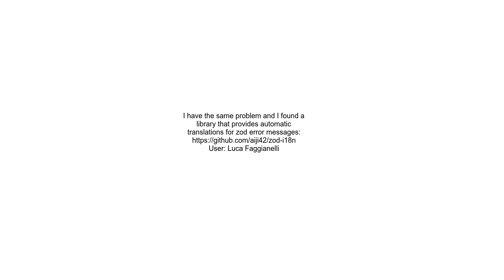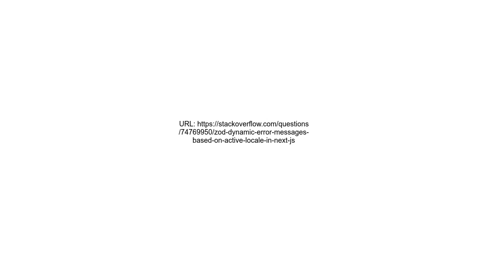Zod dynamic error messages based on active locale in Next js